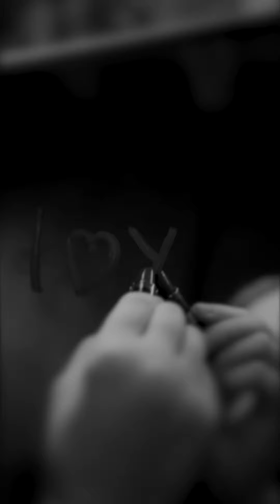La casa de los espejos - Terror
cortometraje | La casa de los espejos, ahora que se vienen las fechas de día de muertos, una buena historia que contar... espero les guste... y dejen sus comentarios.